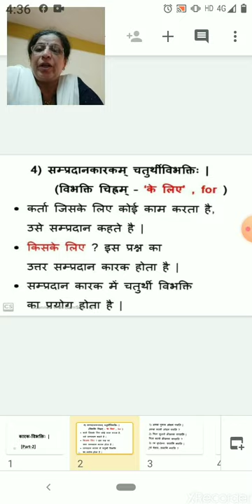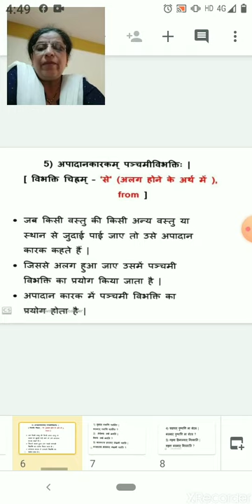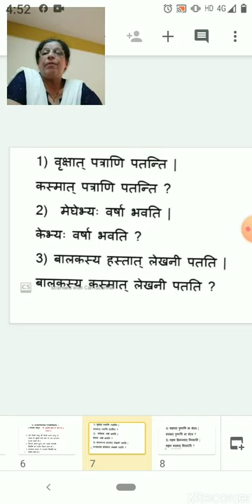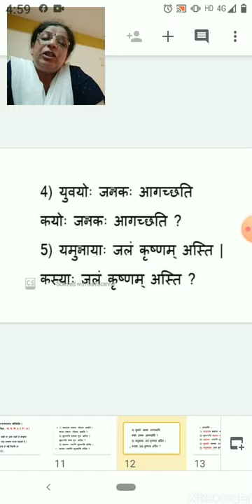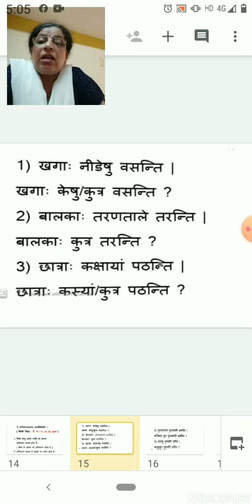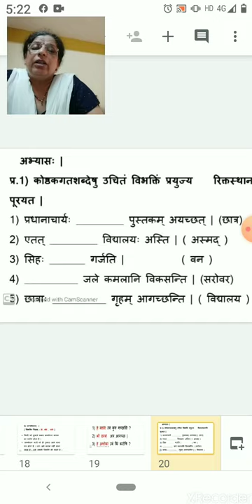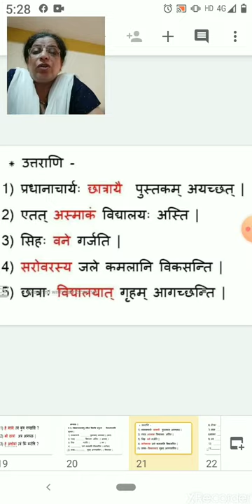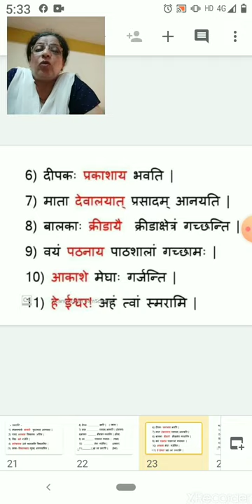Class 7 | Sanskrit grammar : Kaarak Vibhakti : Part 2